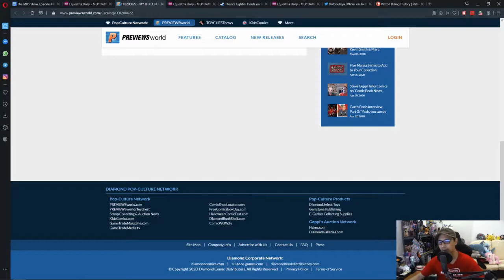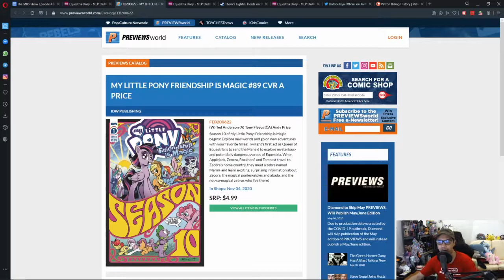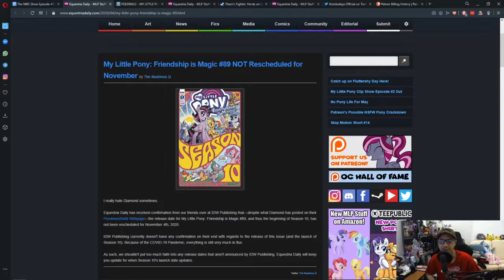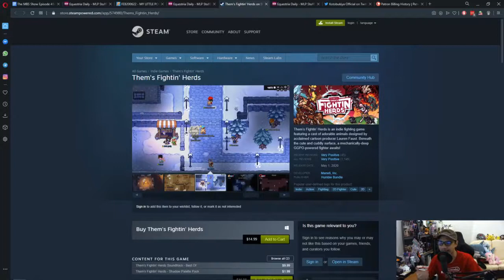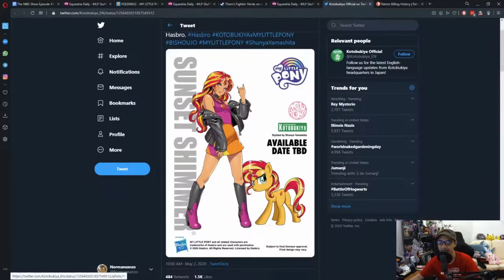The MBS Show Episode 414: Things Are Going To Be Great